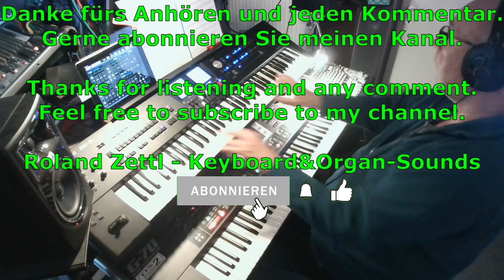Pfarrer Braun: Martin Böttcher (Cover mit Roland BK-9 und G-70)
Der Titel "Pfarrer Braun" ist die die Filmmusik zur gleichnamigen deutschen TV-Serie. Sie stammt vom Komponisten Martin Böttcher.
Meine Keyboardbearbeitung verwendet den Style "Modern Med Swing" vom Roland BK-9. Von diesem Keyboard kommt auch die Melodiestimme " 4 Octava", ein Kirchenorgelsound. Daneben verwende ich auch noch den Streichersound "Warm Strings2". Vom Roland G-70 kommt der Gitarrensound "V Jazz Git.".

The title "Pfarrer Braun" (engl. Pastor Braun) is the film music for the German TV series of the same name. It comes from the composer Martin Böttcher.
My keyboard processing uses the "Modern Med Swing" style from the Roland BK-9. The melody part "4 Octava", a church organ sound, also comes from this keyboard. In addition, I also use the string sound "Warm Strings2". The guitar sound "V Jazz Git." comes from the Roland G-70.